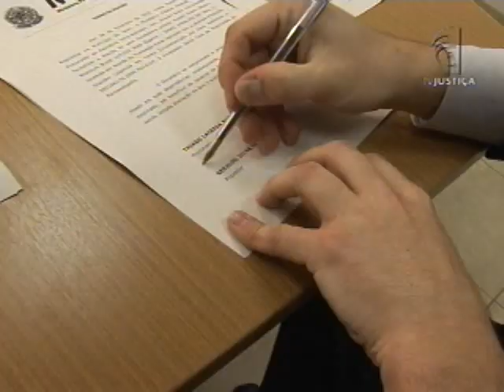Doação de incubadoras (29/03/13)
Em Jales, interior de São Paulo (SP), o Ministério Público Federal (MPF) adotou uma postura inovadora ao firmar um acordo num processo penal ambiental: conseguiu que uma empresa acusada de crimes contra o meio ambiente concordasse não só em recuperar a área degradada como também doar três incubadoras para hospitais públicos do município.